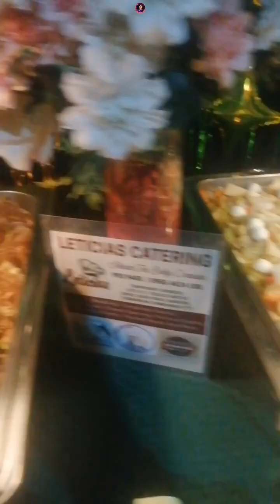60th Birthday of Uncle Meniong